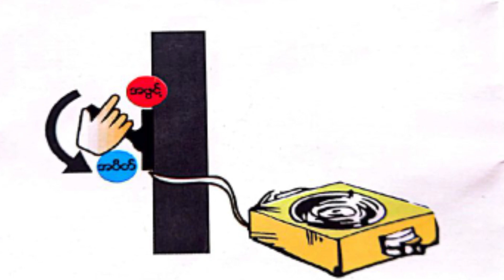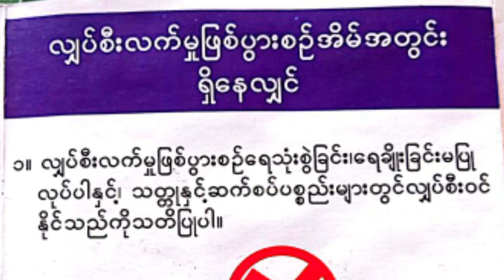ဟိုပုံးမြို့နယ်၌ မိုးကြိုးဘေးအန္တရာယ်အသိပညာပေး (Talk Show) ပြုလုပ်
ဟိုပုံး မေ ၁၈
ပအိုဝ်းဒေသ(ပြန်/ဆက်)